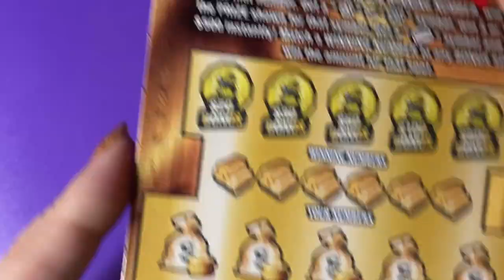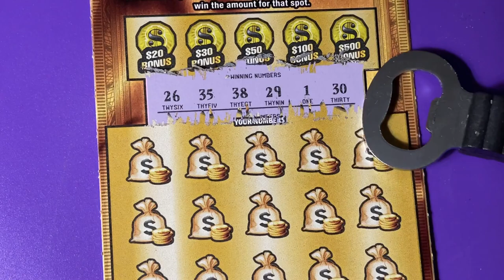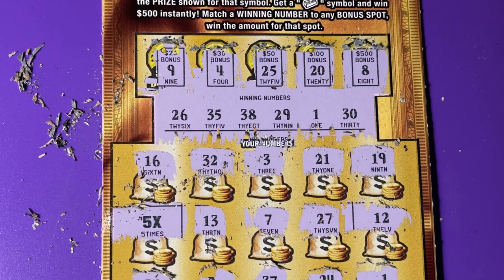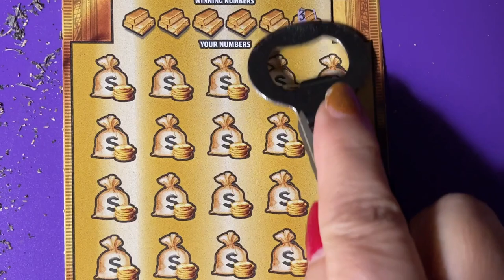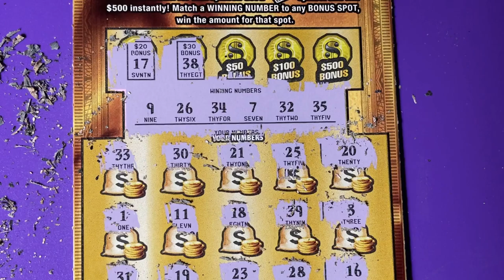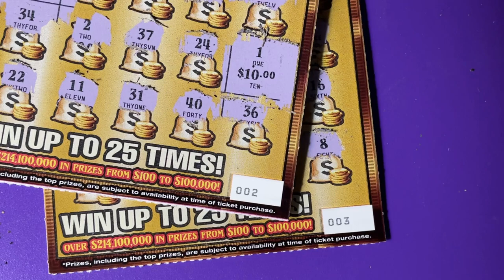FL Gold Rush Ltd Lottery Tickets 002 and 003